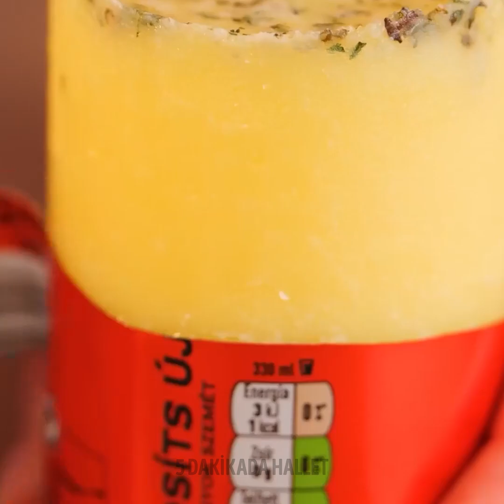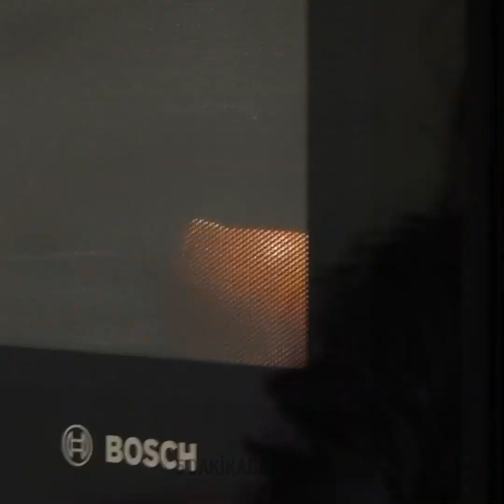Kendin Yap Karpuz Cipsi 🍉 Harika Yiyecek Hack'leri